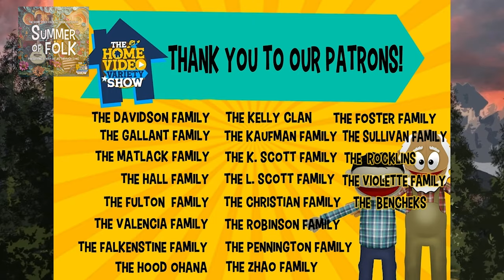The Old Folks At Home (Suwannee River) by Stephen Foster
For more information about "The Old Folks At Home", the state song of Florida, please visit:

Sheet music available in your copy of "Hurrah and Hallelujah!" by Dr. Carol Reynolds, to order please

Our "Summer of Folk" album is being released progressively throughout the summer of 2024. Once all the songs are completed, the album will become available for purchase. "Oh Shenandoah" and "Spanish Ladies" are already on streaming services (spotify applemusic amazonmusic) as singles!

to download our songs! They can be purchased individually or as an album!